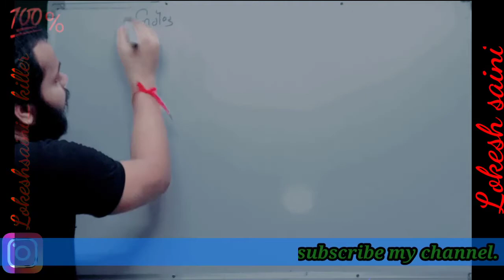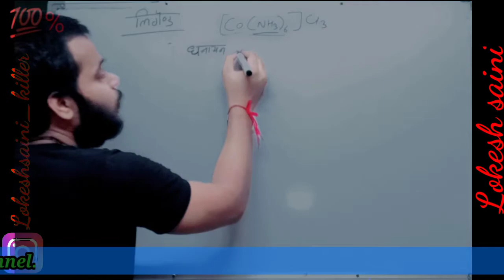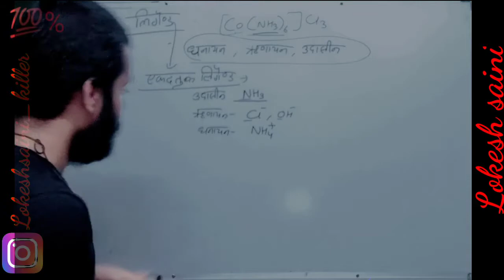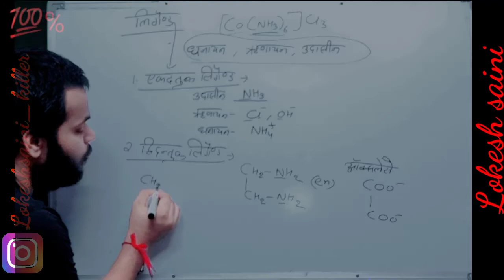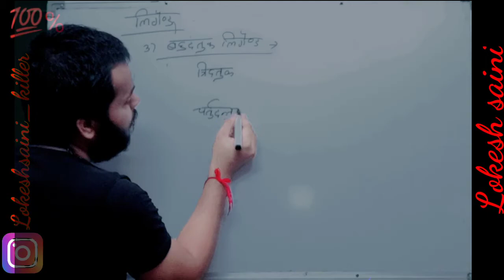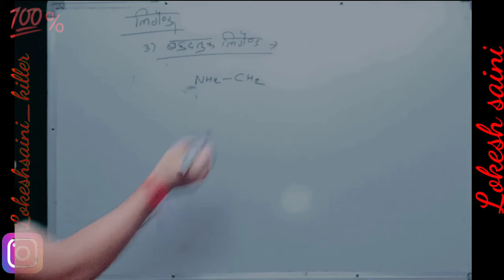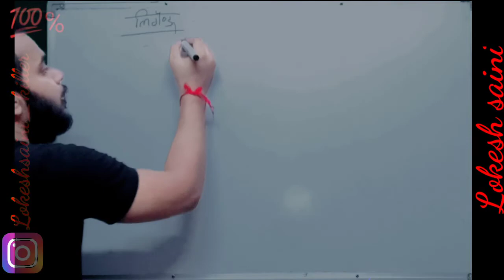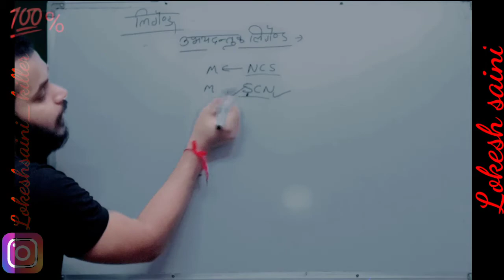Ligands | types of ligand | coordination compound | B.sc2nd year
Lokesh saini
M.sc B.ed[çhemistry]
3 years at Dev international college
2 year experience at gati institute panchwati, alwar
2 year experience at gopal aceadmy alwar.
for any queries and pdf notes contact— Lokesh sir-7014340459